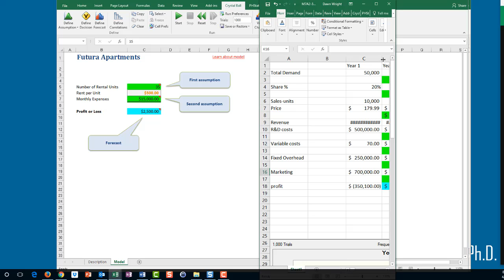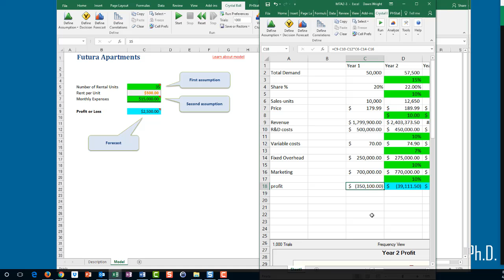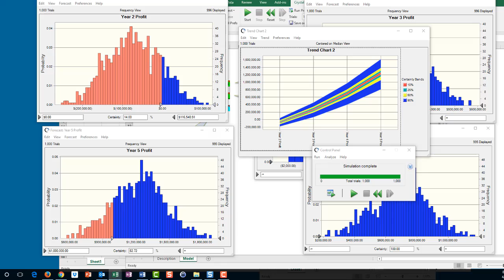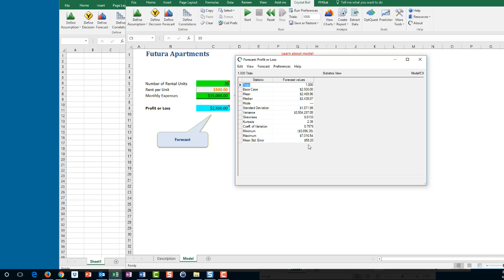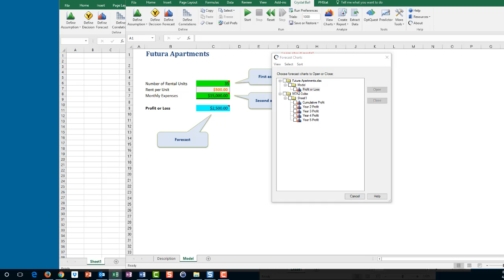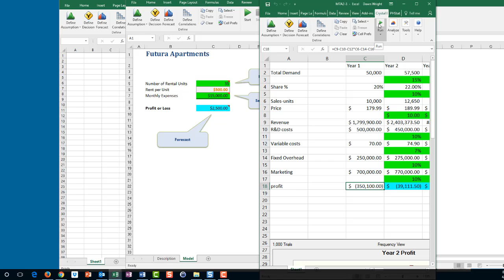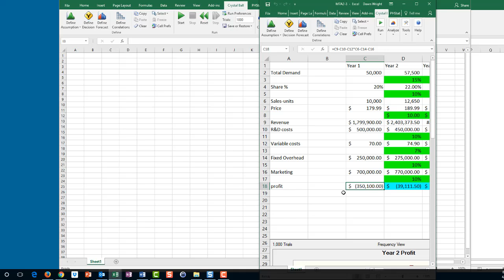Hangout 4 7 17-1